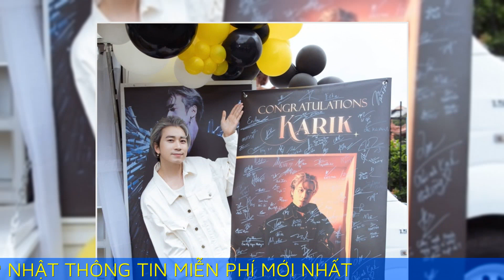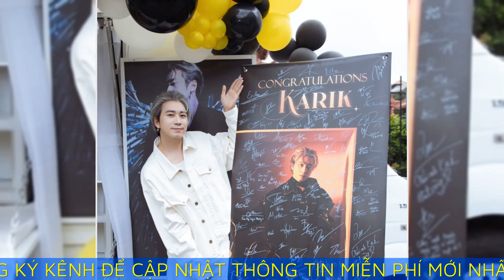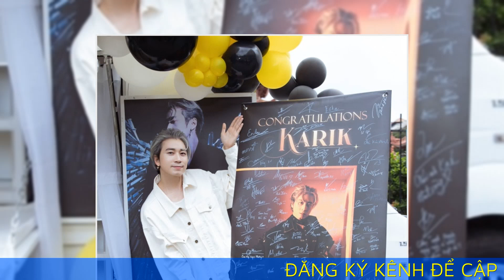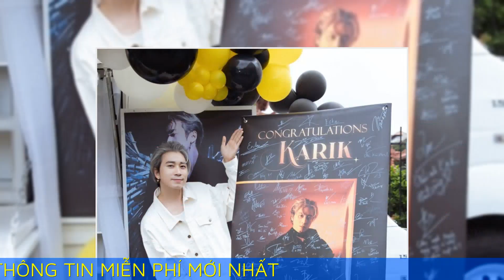Karik: 'Tôi tổn thương khi bị chê rap đớt'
Rapper Karik nói buồn khi bị một số người chế nhạo "hát đớt do lưỡi ngắn", khiến anh nỗ lực khắc phục để theo đuổi nghề.

Karik phát hành album đầu tay 421 sau 15 năm bước vào làng nhạc hồi tháng 7. Dịp này, rapper nói về chặng đường làm nghề, cuộc sống cá nhân.

- Album mới có ý nghĩa gì với sự nghiệp của anh đến nay?

- Qua sản phẩm, tôi muốn cho khán giả thấy phong cách âm nhạc, sự trưởng thành. Trong số này, có bài tôi chuẩn bị trong hai năm nhưng có bài chỉ mất vài tuần hoàn thiện.

Nhìn lại, tôi thấy bản thân có lúc lười biếng, không ra nhạc thường xuyên. Gần đây khi nhìn lại chặng đường làm nghề, tôi bừng tỉnh bởi "chẳng lẽ làm nghề 15 năm mà không có nổi một album". Thế là, tôi dồn lực phối hợp êkíp thực hiện tác phẩm.

Niềm vui của tôi không chỉ là có ca khúc đạt triệu view, mà còn để nhận ra đam mê chưa bao giờ tắt, sau trải qua một số biến cố trong cuộc sống cá nhân. Tôi tin mình còn sức trẻ để theo đuổi nghề, biết cách cập nhật xu hướng thế giới, tạo ra nhạc phù hợp cho khán giả.

- Nhìn lại chặng đường ca hát, anh cảm nhận điều gì?

- Khi sinh ra, tôi phát âm không tốt do lưỡi ngắn, từng tổn thương vì bị nhiều người chế nhạo rap đớt. Tôi đã phải nỗ lực tập luyện, đứng trước gương, tự thu âm nghe lại để cải thiện. Hiện mọi thứ chưa đạt hoàn hảo nhưng tôi không còn tự ti, biến hạn chế thành màu sắc riêng.

Từ lúc vào nghề đến nay, tôi luôn cô đơn, ít bạn bè trong giới. Vài năm trở lại đây, tôi hòa vào làng nhạc nhiều hơn thông qua các chương trình, thậm chí nói chuyện với đồng nghiệp ngày xưa vốn chẳng ưa mình. Nhờ đó, tôi thấy cuộc sống có nhiều màu sắc hơn.

Với nghề, ngày xưa phong cách rap của tôi gai góc, còn hiện tại mềm mại hơn. Khi khán giả bỏ tiền ra để nghe nhạc giải trí, tôi không thể khiến họ mệt mỏi bởi các tác phẩm mang màu sắc hơi tiêu cực, xuất phát từ câu chuyện cá nhân. Khi thay đổi, đứng trên sân khấu biểu diễn, tôi có cảm giác nhẹ nhàng, gần gũi với khán giả hơn.

- Điều gì ở nhạc rap thu hút, có thể chữa lành tâm hồn anh?

- Tôi từng suy sụp vì đặt niềm tin sai ở một số người thân, bạn bè. Bố mẹ tôi không sống chung với nhau. Tôi không thể nào quên giai đoạn hai mẹ con tôi phải chịu cảnh màn trời chiếu đất, thiếu thốn tiền bạc. Khi nhìn mẹ khóc, tôi nghĩ phải làm gì đó đúng trách nhiệm của người đàn ông trong gia đình. Cùng đó, thất bại trong tình yêu hay gặp chứng rối loạn lưỡng cực cũng là biến cố khiến tôi từng chán chường, tự nhốt mình trong phòng.

Âm nhạc "cứu" tôi khỏi cảm xúc tiêu cực. Khi viết rap, tôi dễ dàng trải lòng. Sau khi hoàn thiện một bản rap tâm đắc, tôi rất hạnh phúc. Như trong album, tôi chia ra hai sắc thái, đi từ phần tối tăm đến tươi sáng, thể hiện qua lời rap, cách đặt tên cho nhạc phẩm. Tất cả đều là tâm tư, xuất phát từ câu chuyện thật tôi từng trải qua. Chẳng hạn, trong bài Khắc cốt ghi tâm, có đoạn: "Cảm ơn lòng người đã dạy ta ba bài học sau những lần lỡ dại. Nên học cách sống một mình, bởi vì không phải ai đến cũng ở lại. Đứa trẻ trong ta sẽ chỉ trưởng thành khi được trực chiến với sợ hãi. Sống hay chết thanh thản. Nhất là ngoài gia đình ta không nợ ai".

- Trong làng rap Việt hiện nay, anh tự nhận chỗ đứng của mình ra sao?

- Tôi chưa thành công trong công việc bởi còn nhiều việc chưa thể thực hiện. Mong muốn của tôi là thực hiện concert, mở trường học về âm nhạc trong tương lai.

Tôi không để tâm chuyện vị trí của mình ở đâu trong làng nhạc. Tôi từng trải qua, chứng kiến nhiều sự sân si, bới móc nhau trong giới này, cảm giác rất mệt. Niềm vui của tôi đơn giản là sản phẩm phát hành tạo được phần nào đồng cảm với người nghe. Sau Rap Việt mùa một và hai, tôi vui khi có nhiều cô chú lớn tuổi để lại lời nhắn rằng họ có thể tiếp cận thể loại nhạc tôi đang chọn.